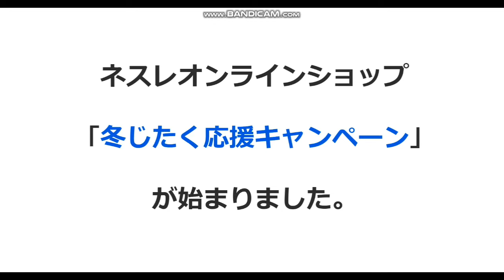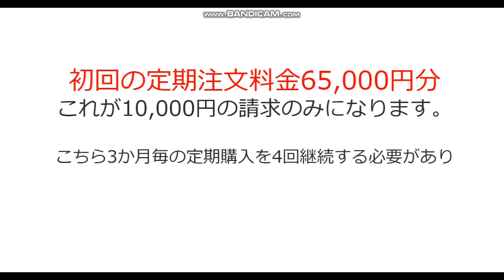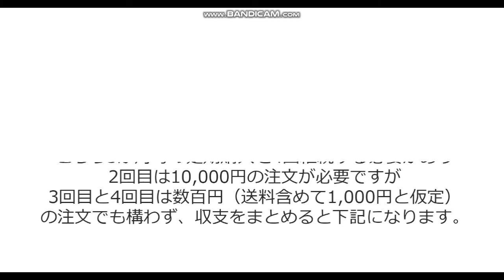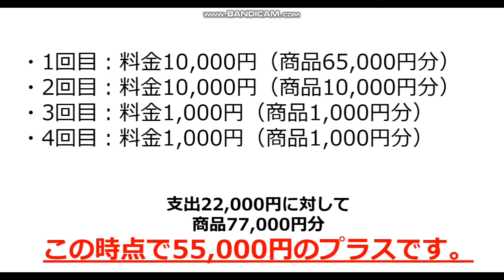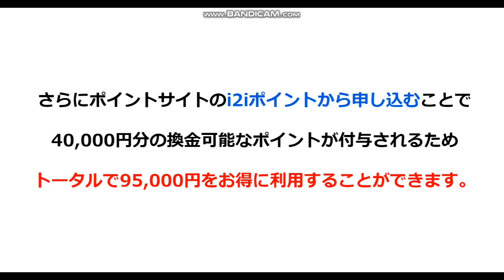【隠居TV】儲ける情報は、日常に転がりすぎています。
そのほかのお得情報

40歳からYOUTUBEを始めました。
４６歳で憧れのトランザム・ナイト2000仕様を購入できました。
40歳⇔23歳：年の差結婚できました！
ありがたや、ありがたや。
47都道府県視聴者様に会いに行く旅も実現。
2019年10月は初めての息子をわが人生に向かえます。

2018年版/速稼塾にご参加のみなさまへお知らせ。